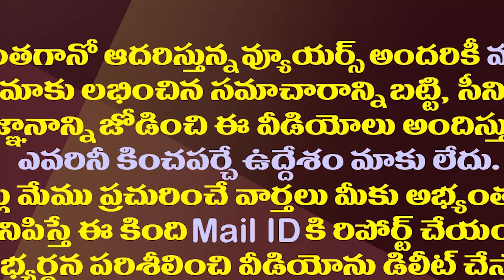టీడీపీ డొల్లతనం మహానాడులో బయటపడిందా?| TDP Internal Problems Erupted In Mahanadu Program